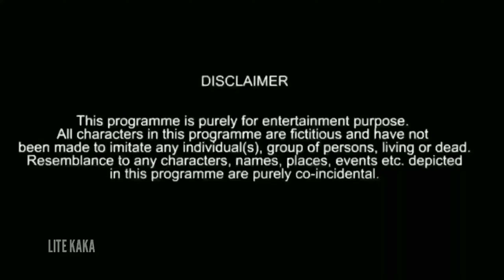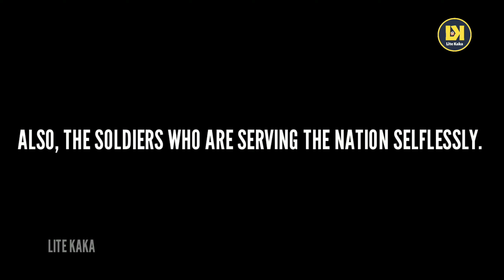HAPPY INDEPENDENCE DAY || LITE KAKA II TELUGU COMEDY || TELUGU VLOGS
We will soon get independence from the corona virus.